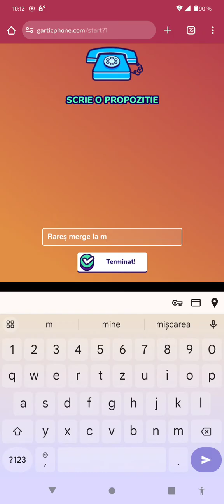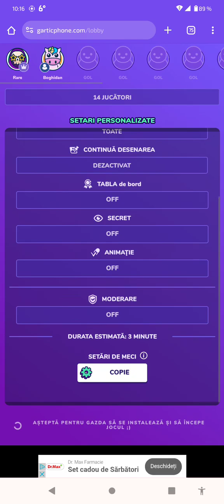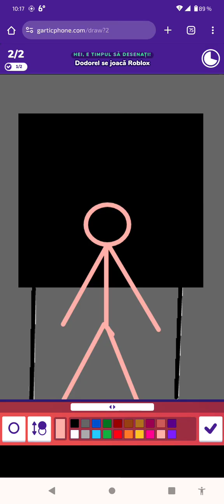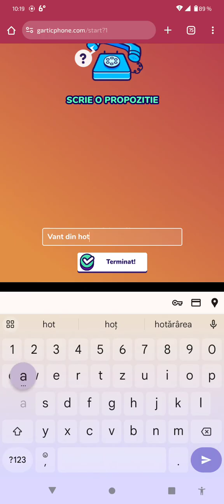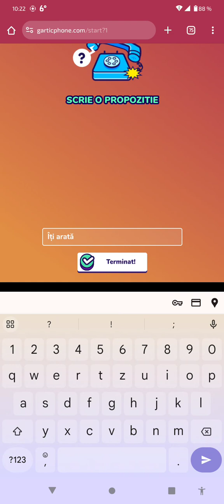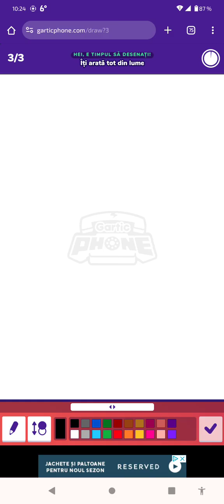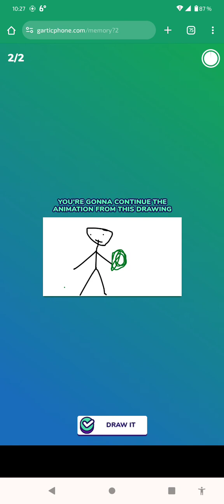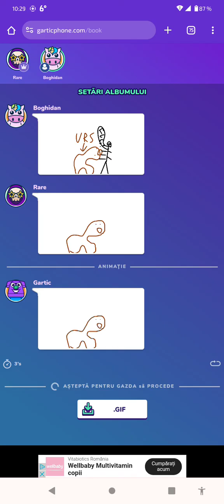Gartic phone cu Rareș dar nu știm să desenăm.